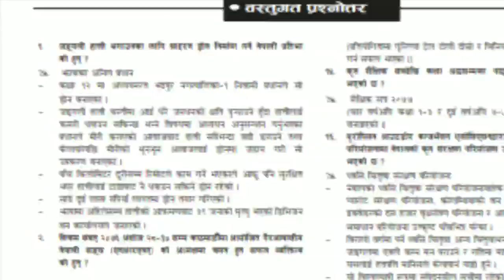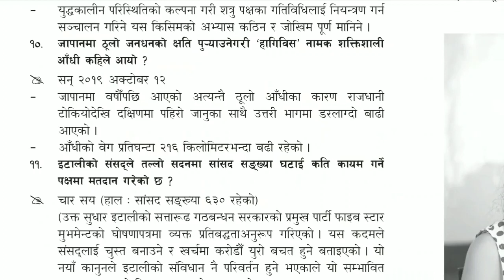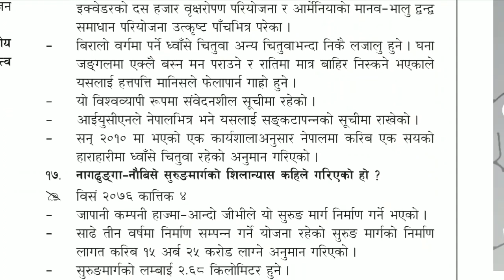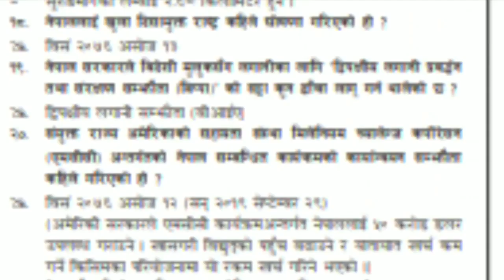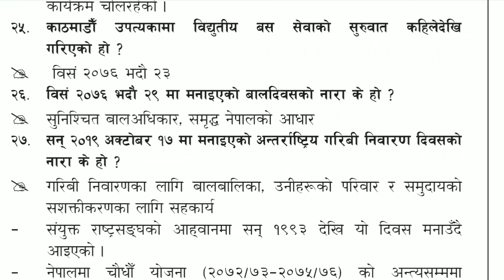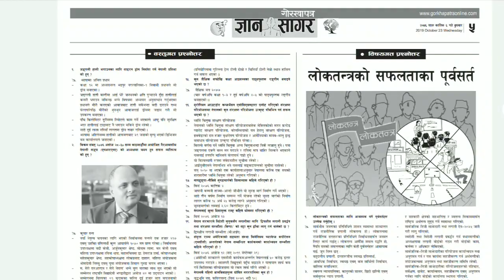गोरखापत्र लोकसेवा सामाग्री - महत्त्वपूर्ण समसामयिक प्रश्नोत्तर !!